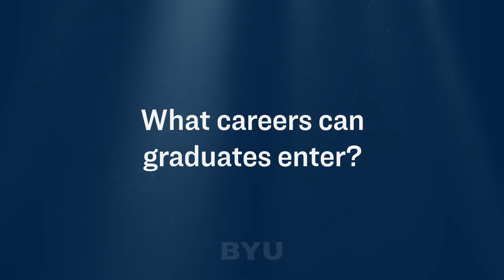Psychology Major Snippets